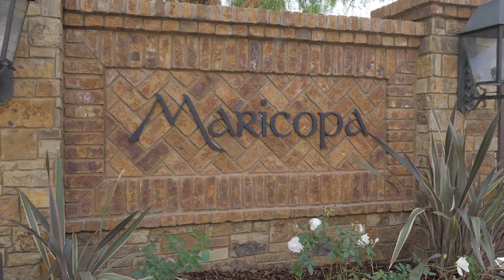SOLD by Christina - 13372 San Simeon, Tustin Ranch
[ SOLD in 3 weeks with multiple offers ]

Delightfully remodeled Tustin Ranch Single family residence in gated Maricopa Community. A generous layout with vaulted ceiling, formal living/dining room and a private backyard. This home offers the perfect opportunity to enjoy the relaxed, indoor/outdoor California lifestyle!